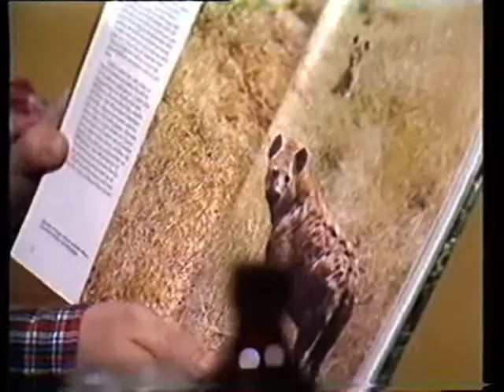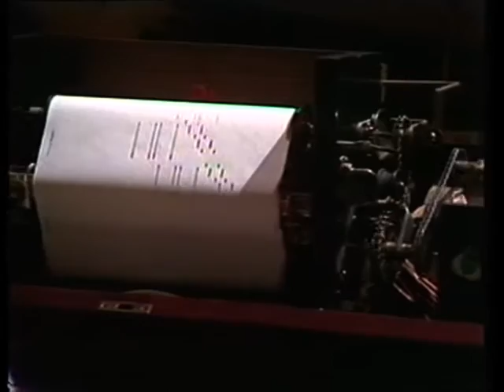Julkul med Staffan & Bengt, avsnitt 4/13